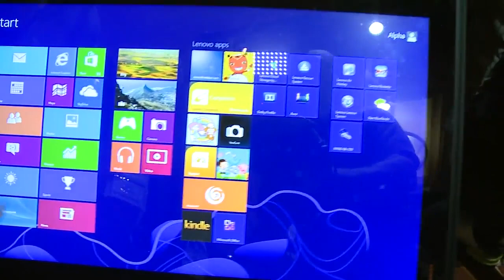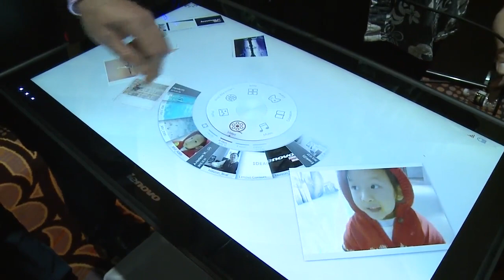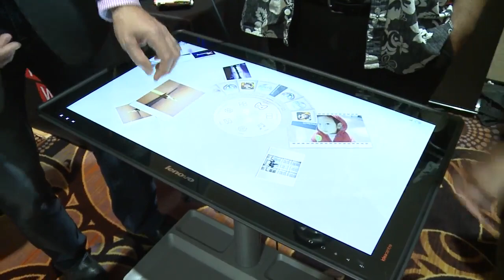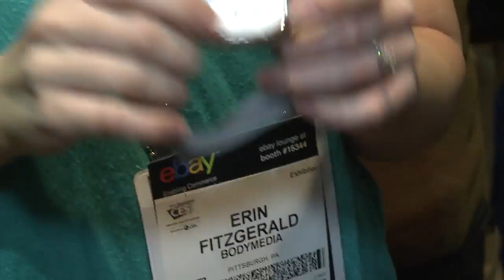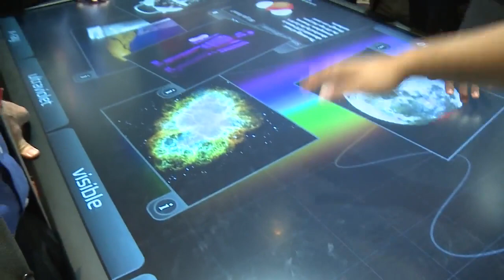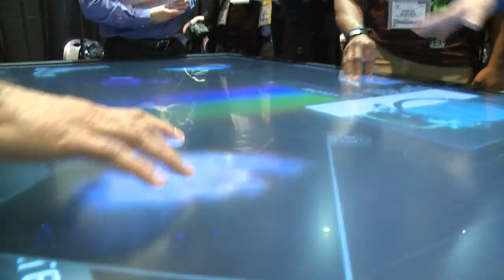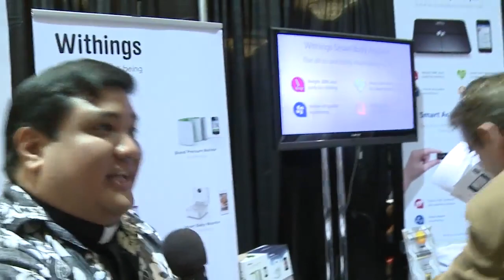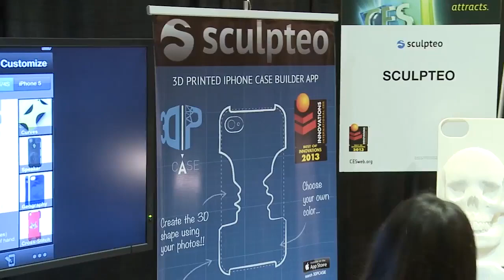TWiT Live Specials 147: CES Unveiled 2013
A closer look at CES Unveiled 2013